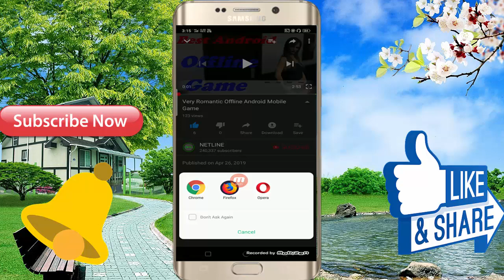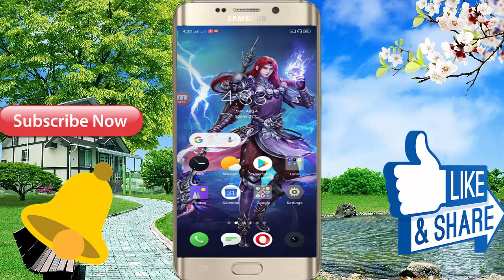Very Interesting Android Mobile \\High Full HD Graphic Game For Free Download Game Size 19 MB